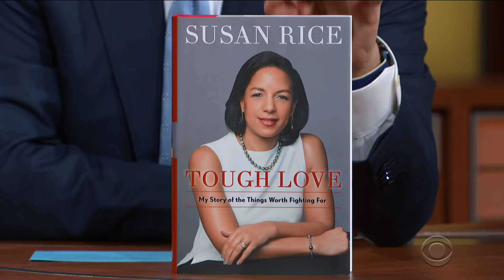Susan Rice Served Some 'Tough Love' To President Obama On St. Patrick's Day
Former National Security Advisor Susan Rice, who has a new memoir called 'Tough Love,' talks about the times she had to call out President Obama for not wearing a green tie on St. Patrick's Day.